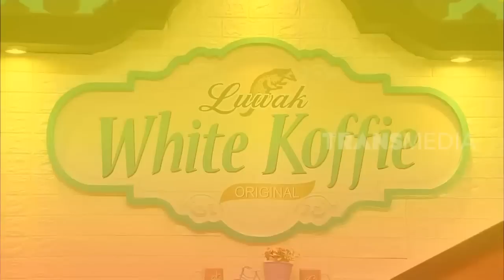MASALAH SELESAI DI RUMAH UWA BERSAMA LUWAK WHITE KOFFIE | SAHUR SEGERR (16/05/19) PART 5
Sahur Segerr Episode 11 bersama Luwak White Koffie, Tarik Malaka

Kapan lagi nih, santap sahur ditemani si cantik Niken Anjani?
Jangan lupa nonton Sahur Segerr yang hadir setiap hari selama bulan Ramadan, pukul 02.00 WIB dini hari! Pastinya dipersembahkan oleh Luwak White Koffie, kopi nikmat nyaman diminum!